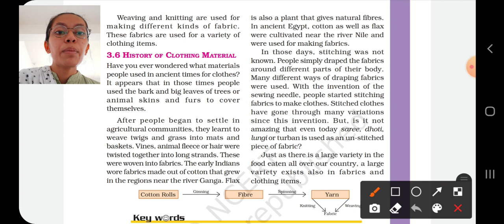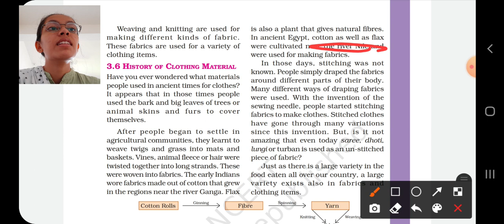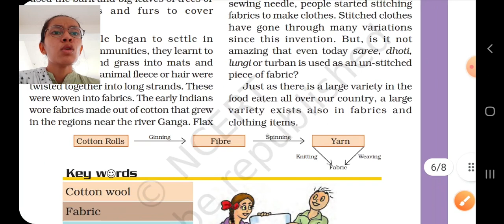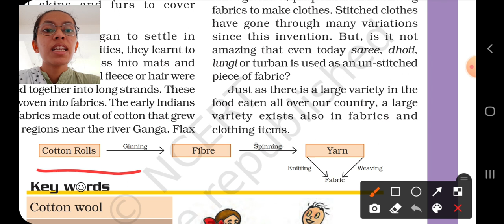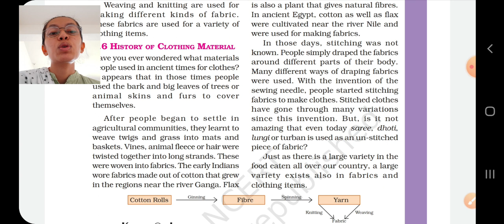GSEB|STD 6|SCIENCE(E.M.)|CH 3|PART 6